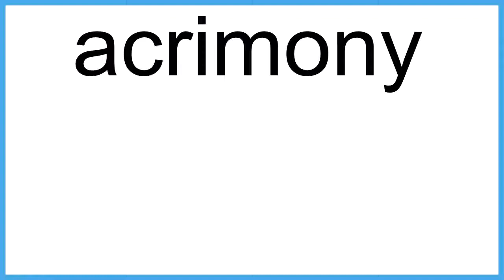acrimony The New English Dictionary meaning | Vocabulary for Kids | Children's Dictionary